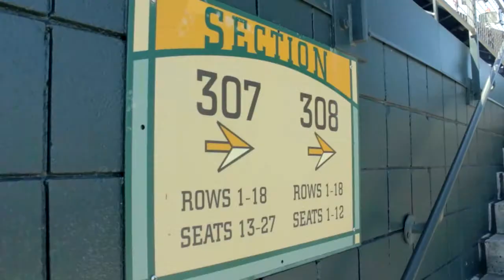Wrap-Up | NetApp MVP Event at VMworld 2013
At the end of day one of the VMworld conference in San Francisco, Wikibon's John Furrier, Stu Miniman and Dave Vellante discussed several of the topics discussed in presentations and in interviews conducted on SiliconANGLE's theCUBE.

Vellante started off by highlighting the keynote presentation offered this morning by Pat Gellsinger, stating it was very meaty with a lot of product detail being discussed. As Vellante noted, "We are seeing VMware going from novelty to conventional." To achieve market conventionality, they are focusing solely on implementation within the cloud. As he stated, VMware is currently head and shoulders above their competitors.

While big providers like Amazon were hardly mentioned today, a recognition that organizations are starting to embrace hybrid cloud has allowed other providers like OpenStack to resonate with current and potential clients. The biggest hurdle, it would seem, is bridging the fear associated with adopting the cloud. And VMware's current pressure is to become a viable and recognized enterprise supplier.

Of course, without strong venture capitalism, this new trend will be limited in its takeoff. Unfortunately, the Wikibon analysts believe most VC's in Silicon Valley don't fully understand this new enterprise. This is, in their opinion, because they are trying to evaluate a fundamentally new strategy by utilizing metrics of old.

With the complexity that surrounds storage and networking, it will not be enough to simply put in a layer to virtualization. There is no silver bullet. This fact means it may take a while for the technology to mature.

The field will, in the very near future, see its share of winners and losers. In fact, it was noted some are betting all in on an all hardware system, leaving software out of their platforms. However, with the lean toward virtualization, if they are wrong on this fact they can expect to experience a huge loss.

The three also spoke about the advance of flash in the storage market. They stated that unlike deduplication, which they claim was more of an add-on feature, the movement towards flash is much bigger. This is evidenced by moves by the big providers like EMC and IBM who it is believed will come out on top as flash becomes more ubiquitous in the storage market.

It is predicted, however, there will be a bubble where several players in the flash market will lose out while a few will strongly succeed. Aside from the legacy players like EMC and IBM, there will be room for a few of the more innovative providers of flash to also enjoy widespread success.

Virtualization is the ascending trend that is here to stay. This is due, in no small part, to the relatively recent recognition by CEO's that a strong IT department can offer a competitive advantage. While in the last decade many IT budgets were drastically slashed, the advent of big data analytics can ultimately fortify a company's bottom line.

Wrap-Up,  NetApp MVP Event at VMworld 2013 with John Furrier and Dave Vellante